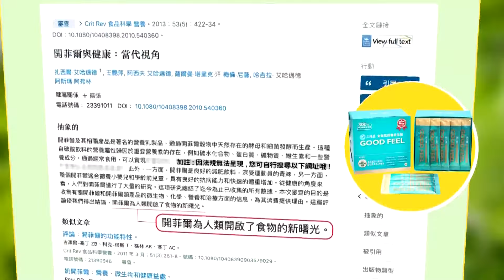台南光電 賺錢億來億去 謝龍介曝台南議長賄選黑幕